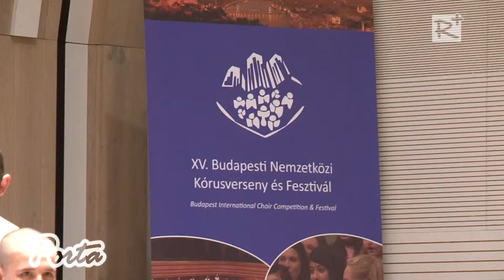Ezüst minősítést ért el a gödöllői Cantare kórus a 15. Budapesti Nemzetközi Kórusversenyen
Az Interkultur Hungária Nonprofit Kft 2015. március 29. és április 2. között tizenötödik alkalommal rendezte meg a Budapesti Nemzetközi Kórusversenyt és Fesztivált. A rendezvény 1988 óta, 27 éve csábítja Budapestre a hazai és nemzetközi kórusvilág énekkarait. Az Erkel Ferenc Általános Iskola Cantare kórusa a Gyermekkarok kategóriájában versengett további 5 énekkarral.